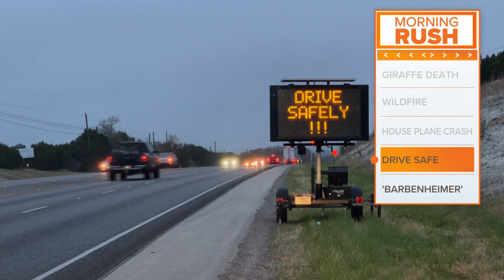Morning Rush | Baby giraffe death, San Saba wildfire & more!